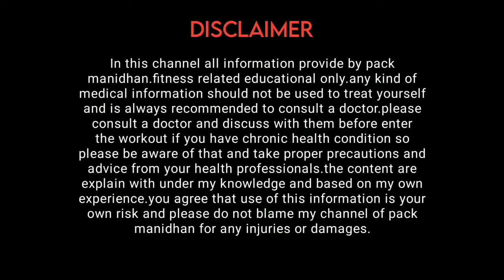best_10_shoulder_workouts | packmanidhan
We do not own all the material we're posting on this channel. If you are a copyright owner and want your work to be removed from our channel PLEASE contact us via email  or leave as a personal message here and we will remove your material right away. PLEASE do not opt for a youtube strike.